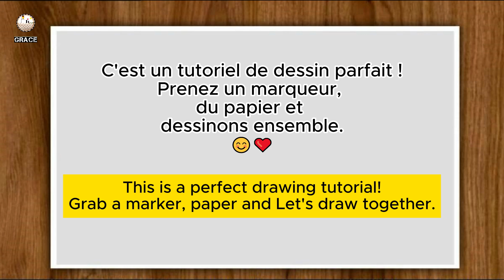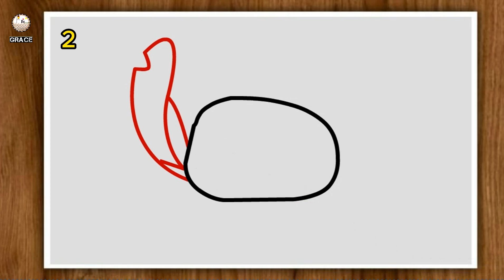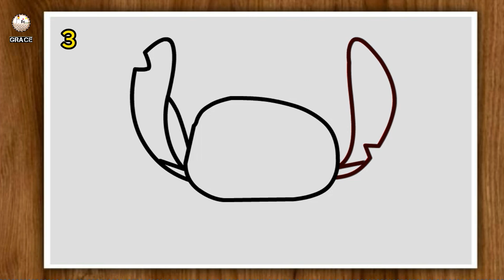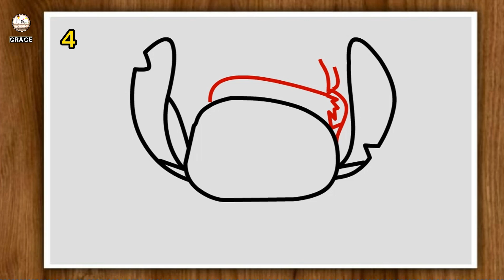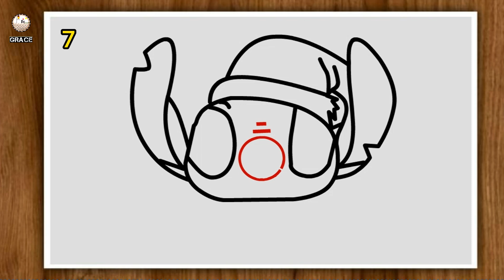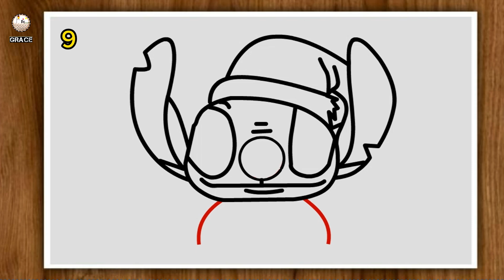COMMENT DESSINER UN POINT DE NOËL ❤️ (Facile😊)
Dans Ce Tutoriel De Dessin, Vous Pouvez Apprendre À Dessiner Facilement Un POINT DE NOËL Étape Par Étape Avec Moi. Dans Ce Tutoriel De Dessin, Je Dessine Une Ligne Et Je Fais Une Pause Pour Vous Laisser Dessiner. C'est Un Tutoriel De Dessin Parfait Pour Les Débutants Et Également Pour Ceux Qui Aiment Regarder Des Vidéos De Dessin!

COMMENT DESSINER UN POINT DE NOËL
HOW TO DRAW A CHRISTMAS STITCH